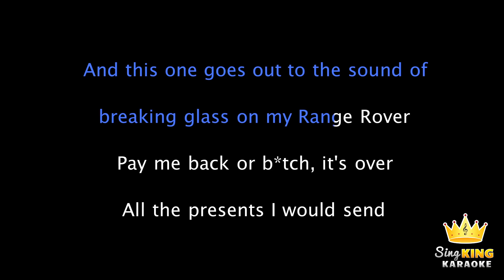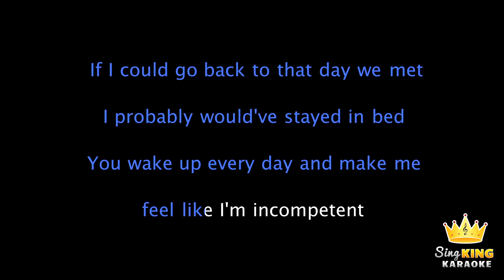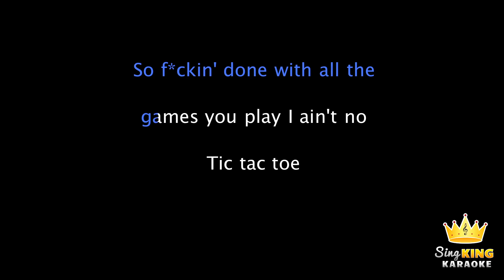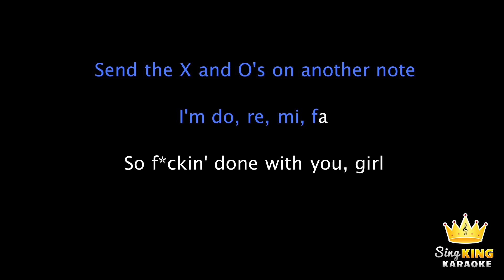blackbear - do re mi (Karaoke Version)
Karaoke sing along of “do re mi” by blackbear from Sing King Karaoke